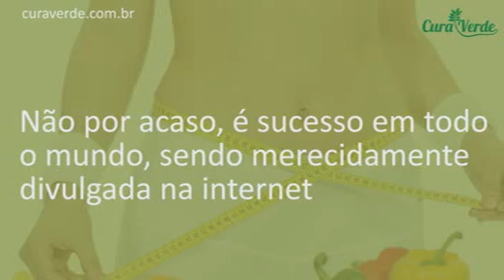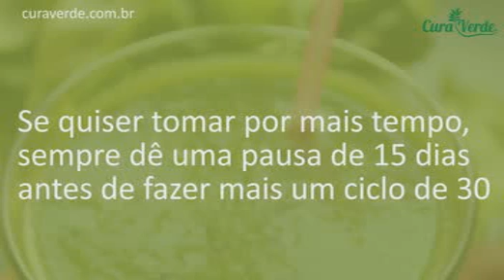EMAGREÇA EM 3 DIAS O QUE VOCÊ NÃO EMAGRECEU O ANO INTEIRO 🍹 SUCO ZERA BARRIGA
Você vai precisar dos seguintes ingredientes:

– 1 pepino médio
– 1 limão
– 1 colher de gengibre fresco ralado

Descasque o pepino, corte-o em rodelas finas e adicione-as aos dois litros de água. Acrescente também o limão cortado em rodelas finas, o gengibre ralado e as folhas de hortelã.

Deixe na geladeira durante a noite, ou pelo menos por 6 horas. Ao consumir, você pode adicionar algumas pedras de gelo para um efeito mais refrescante. Beba ao longo do dia.

Se você tem dificuldade para beber os 2 litros recomendados de água por dia, essa limonada é uma ótima opção para adicionar um pouco de sabor e facilitar esta tarefa.

🔴 ATENÇÃO: Este Canal tem um Propósito Exclusivamente de Passar Dicas e Receitas Caseiras.
Os Vídeos Contidos Neste Canal NÃO Substituem um Tratamento ou uma Consulta Com Especialista. Nunca Deixe de Consultar Seu MÉDICO